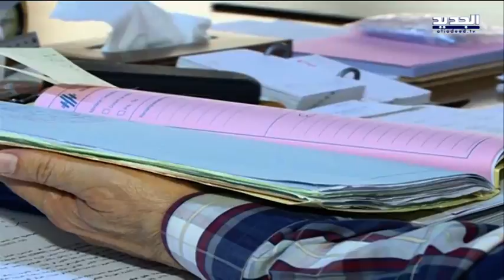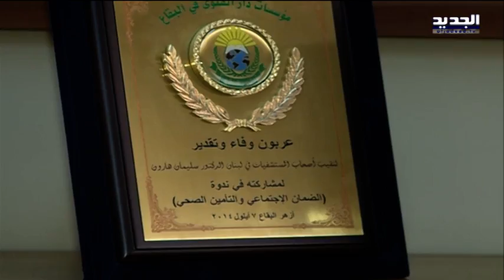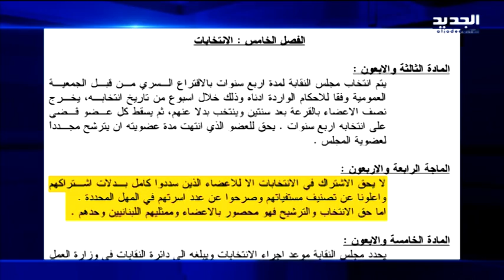العريف المتقاعد قتله خطأ طبي؟ - راوند أبو خزام